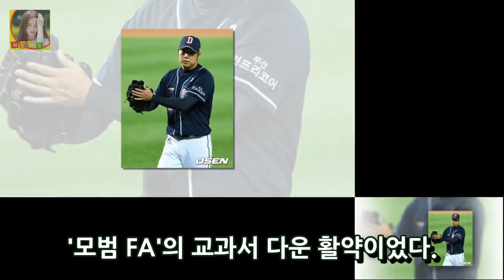모범 FA 장원준 2018년 꾸준함으로 담을 신기록 행진 DKO 뉴스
OSEN=이종서 기자] 장원준(33·두산)의 꾸준함은 올해에도 이어질 수 있을까. 장원준은 그동안 큰 기복없이 시즌을 치르면서 장꾸준이라는 별명을 얻었다. 2004년 롯데 1차 지명으로 입단한 그는 2008년 12승(10패)를 시작으로 경찰청 시절이었던 2012~2013 시즌을 제외하고 2014년까지 롯데 유니폼을 입고 두자릿수 승리를 수확해왔다. 팀을 옮겨서도 장원준의 활약을 이어졌다.
[신년인터뷰] 별4개 류중일 감독 20년 넘은 LG 우승하고 별5개 달고 싶다  DKO 뉴스: